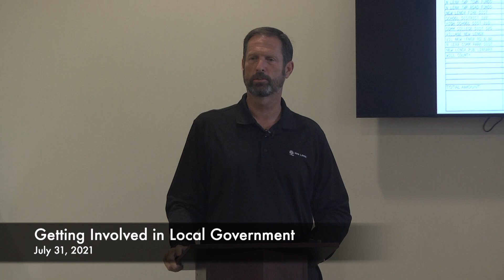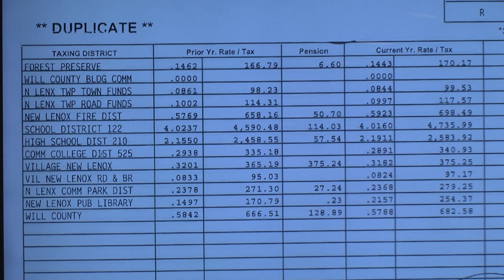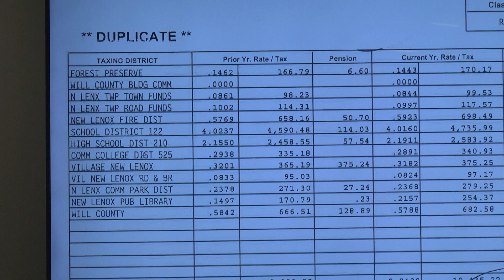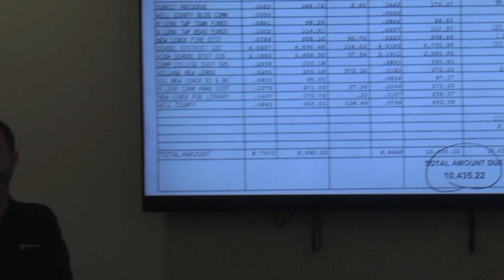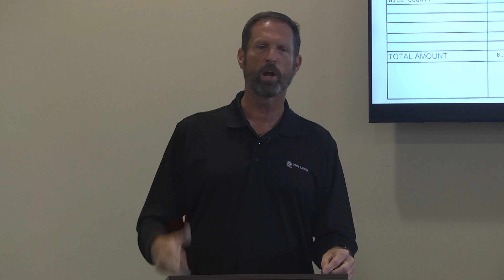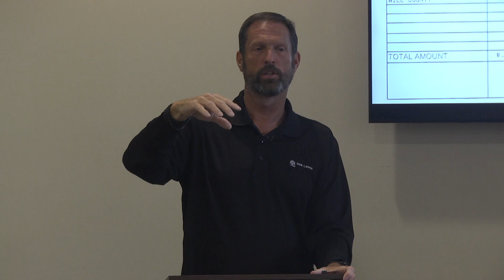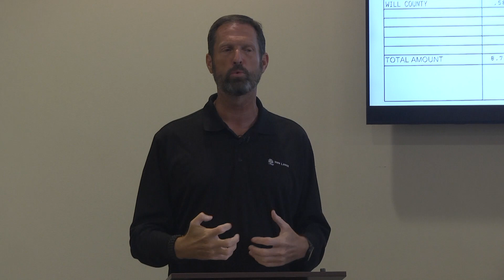Getting Involved in Local Government